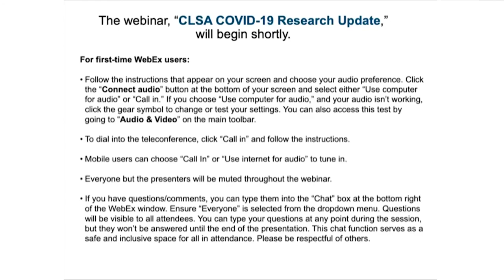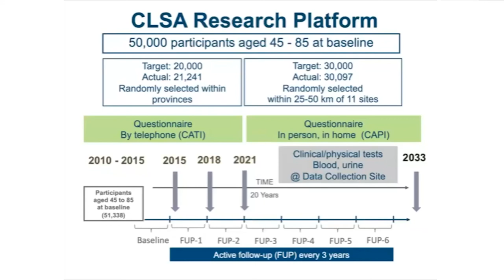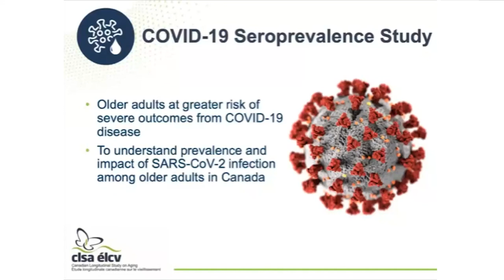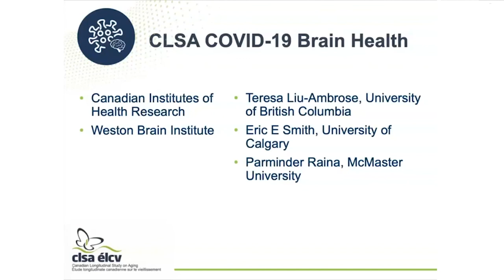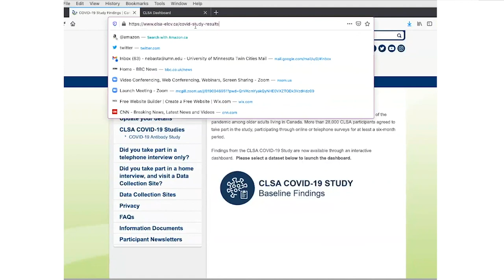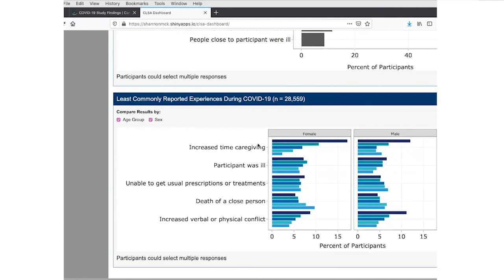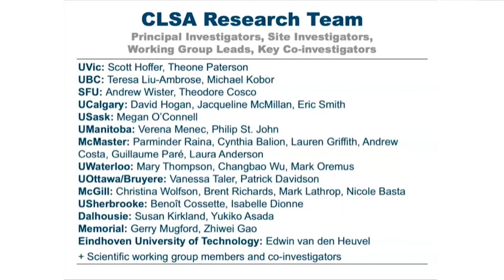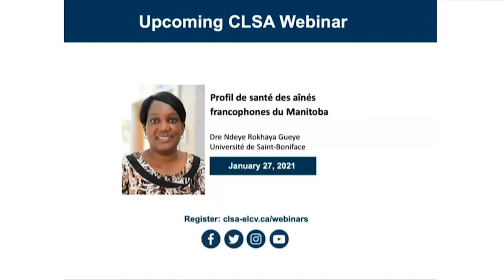CLSA COVID-19 Research Update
Older adults have been shown to be at greatest risk for severe outcomes from COVID-19. In response to the onset of the coronavirus pandemic, the Canadian Longitudinal Study on Aging (CLSA) expanded the scope of its research, launching a comprehensive questionnaire-based study to investigate the pandemic impacts on older adults, exploring how they cope, the effects on their physical and mental health, and changes to how they access health-care services. In fall 2020, a partnership with the COVID-19 Immunity Task Force launched the CLSA COVID-19 Seroprevalence Study. This study collects and analyzes blood samples from more than 19,000 CLSA participants in 10 provinces, helping to elucidate how widespread SARS-CoV-2 infection is among adults over age 50. A third study, funded by the Canadian Institutes of Health Research, will examine the impacts of SARS-CoV-2 on brain health.

The discussion includeS an overview of all three COVID-19 studies, an introduction to the COVID-19 baseline data dashboard, and a Q&A for researchers to learn more about the forthcoming data.